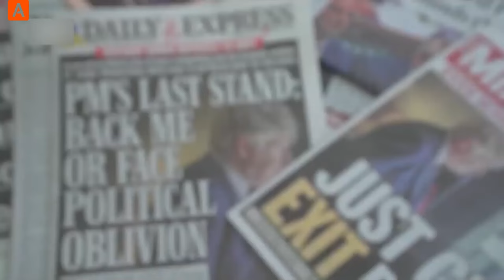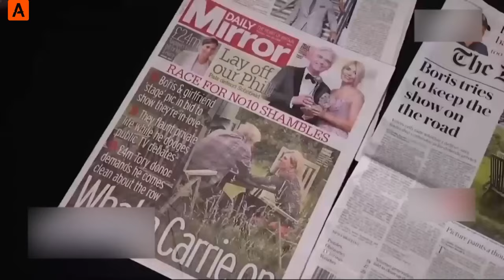Ох и подгорает на Банковой «вылет» «лохматого лузера» с Даунинг стрит организовал… Путин! ¦«Аспекты»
• Ох и подгорает на Банковой «вылет» «лохматого лузера» с Даунинг стрит организовал… Путин!